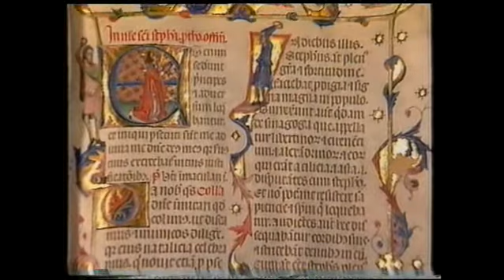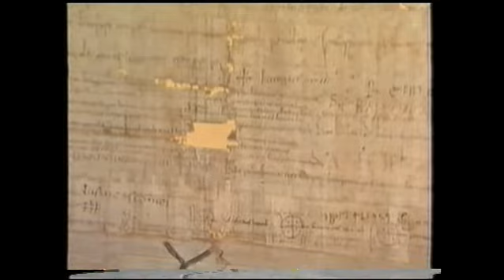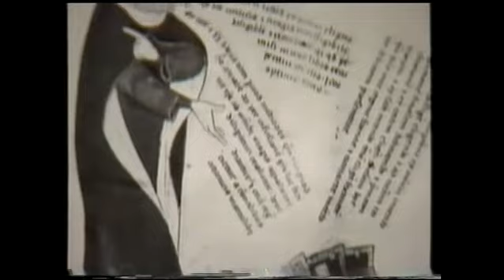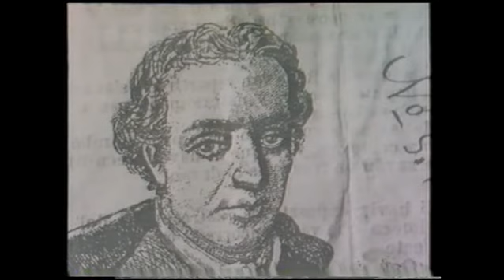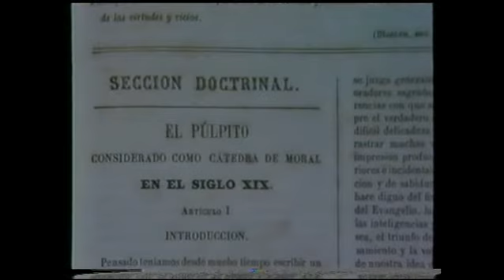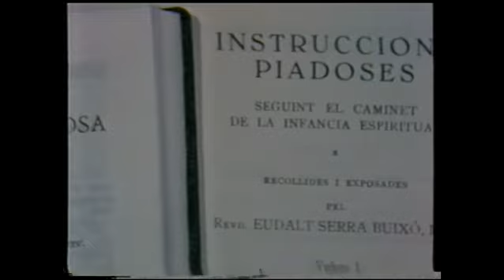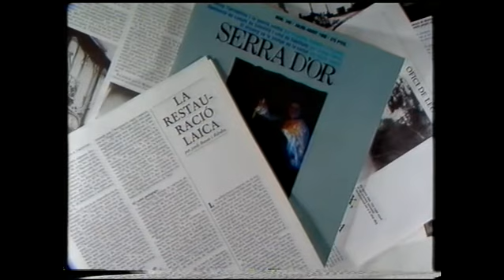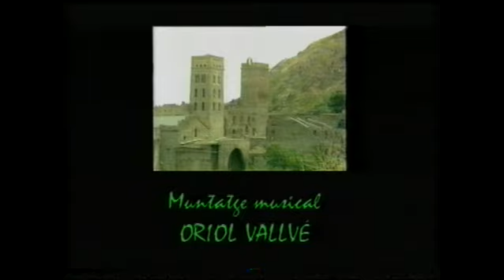L'Església a Catalunya. Un mil·lenari fecund.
Del programa "Signes dels temps" de TV3.
Quan Catalunya començava a desprendre's de la soca carolíngia i iniciava la seva llarga marxa cap a la sobirania, ara fa mil anys, també en feia gairebé mil que el cristianisme havia arrelat a la nostra terra.
Aquestes arrels bimil·lenàries, regades amb la sang dels nostres màrtirs, han anat nodrint un tronc molt sòlid, format al voltant de monestirs i parròquies, hospitals i escoles, que han anat configurant la fesomia de Catalunya. Gràcies a la tasca esforçada de monjos i frares, preveres i religiosos, predicadors i fundadors, homes i dones d'església, sants de tots els temps, s'ha anat desplegant la presència cristiana per totes les branques de la ciència, l'art i el pensament. Sense l'església no es pot arribar a comprendre plenament què ha estat ni què és la cultura catalana.
Aquest vídeo ajuda a conèixer i estimar més aquesta aportació fecunda...